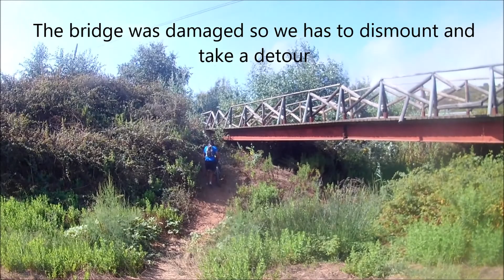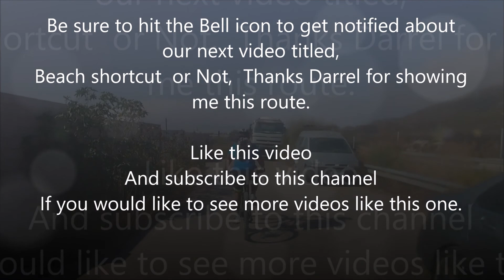El Higeron down hill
We continue from our last video finally finding a decent off road section.